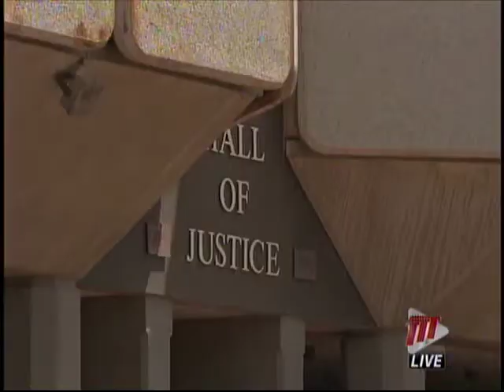Holiday For Justice - Judiciary Workers Stay Away From Work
It’s a holiday for justice! This, from PSA President, Watson Duke, as he confirmed that employees of the Judiciary did not report for work on Monday.

This protest stems from the decision to start the restructuring process which could see a large fraction of employees being dismissed.

Mr. Duke said these decisions were made without consultation with the PSA - a major stakeholder.

The PSA President claimed that all the courts across the country have been affected.

He said they are prepared to continue this strike action until the powers that be agree to a meeting.